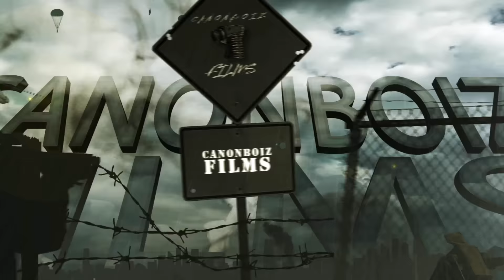ROOGA "Independence Day" (EDIT & SHOT BY @Killa_CanonBoiz)Prod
ROOGA "Independence Day" The OFFICIAL VIDEO (FULL HD). ANOTHER CanonBoiz FILM (edit & shot BY @Killa_CanonBoiz)Prod: @YAMAICAPRODUCER) ( For VIDEO booking CALL# OR SEND YO SONG 2 .IF you Rockin wit the VIDEO LEAVE A COMMENT & LIKE, If you don't Rock wit the VIDEO LEAVE A COMMENT & Dislike thats cool 2. CanonBoiz Film!­!!. get at US! @Killa_CanonBoiz